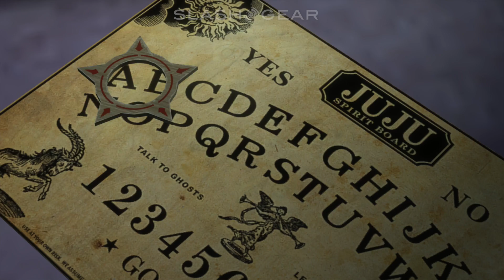Saints Row Gat Out of Hell: OUIJA Board (JUJU Spirit Board)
Saints Row Gat Out of Hell: OUIJA Board (JUJU Spirit Board) PC gameplay by Chris Burns for SlashGear